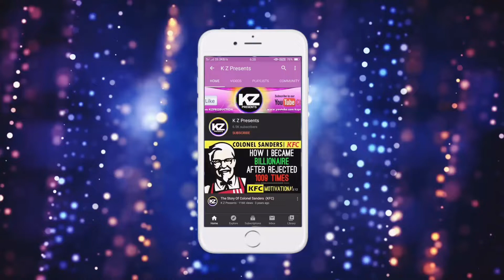LOCKDOWN | Comedy Video | K Z Presents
K Z PRODUCTION PRESENTS
"LOCKDOWN"

Director, Editor & Cameraman
K Z